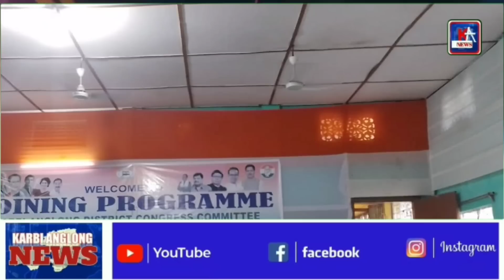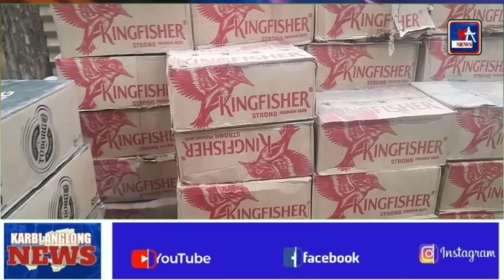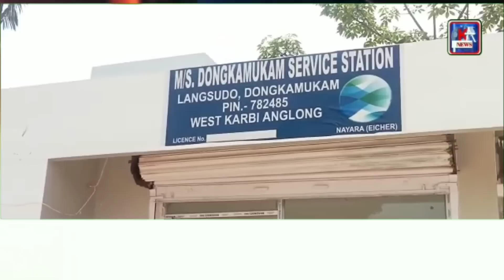Karbi Anglong News 05 May 2023 Evening News